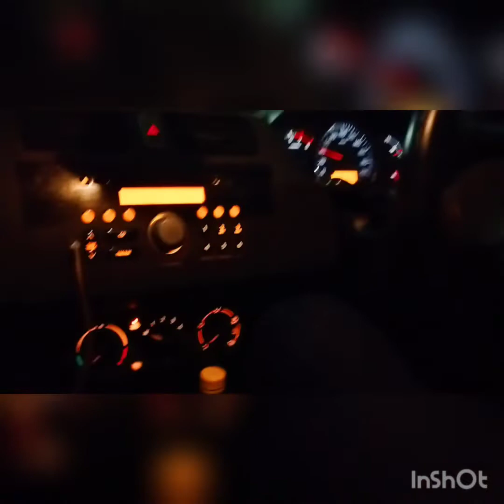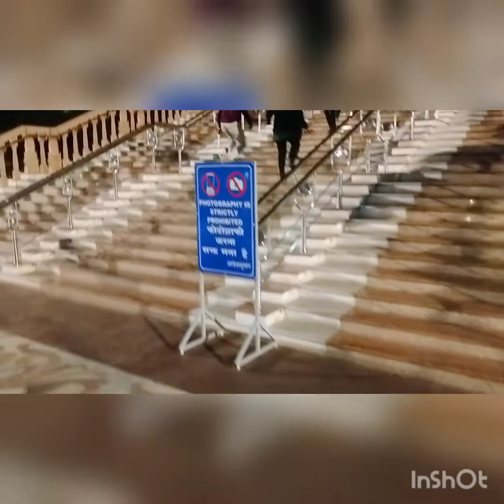Swaminarayan Mandir Nagpur/pravin vlogs/yu vlogs/life2explore/Sourabh Joshi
Swaminarayan Mandir. most beautiful temple. Nagpur. Pravin vlogs. Pravin vlogs.
yu vlogs
yu vlogs
Sourabh Joshi
flying beast
#LPG Rate 01 February 2022 |Today Price indian, Bharat ,HP Gas Cylinder/pravinvlogs/yuvlogs/kpsnew